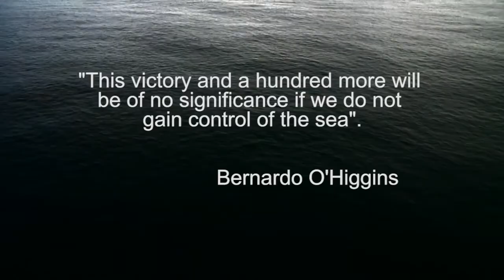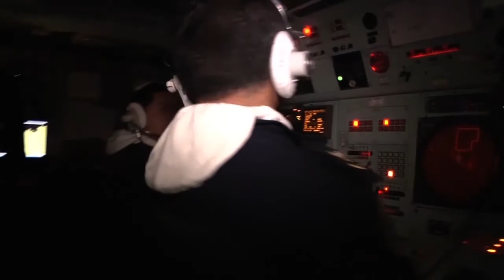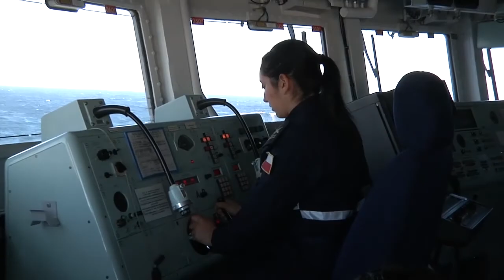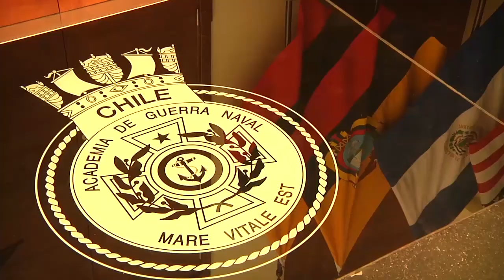VIDEO INSTITUCIONAL INGLES